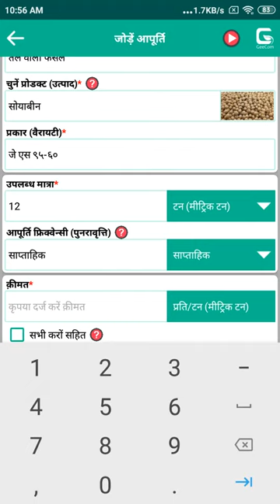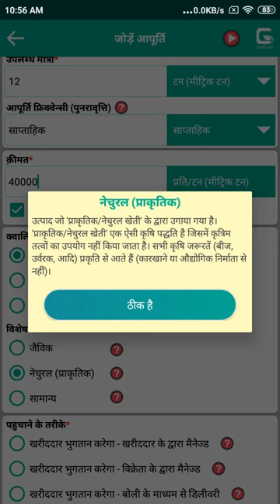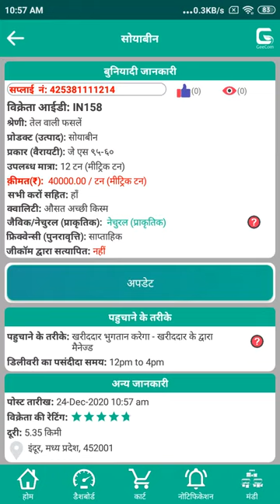जीकॉम इंडिया ऐप - सप्लाई आपूर्ति जोड़ें - उदाहरण 2 – सोयाबीन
GeeCom India App - Add Supply - Crop - Example 2 - Soyabean

जानिए कैसे, जीकॉम इंडिया ऐप पर अपनी फसलों की जानकारी (सप्लाई) जोड़ें !